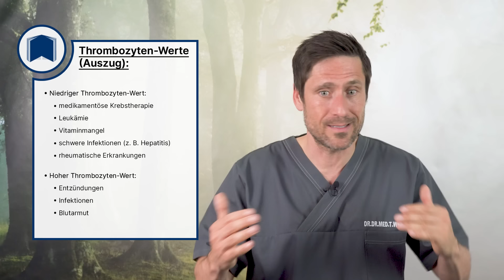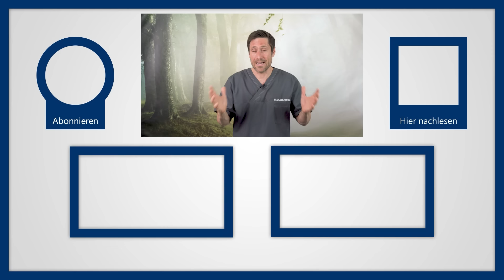Richtiges Blutbild: Welche Blutwerte werden bestimmt und welche Erkrankungen werden entdeckt?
Die Blutuntersuchung, sei es im Rahmen einer routinemäßigen Gesundheitsüberprüfung, als Vorbereitung auf eine Operation oder zur Abklärung unspezifischer Symptome wie Schwindel, Müdigkeit und Schlafstörungen, stellt zweifelsohne eines der am häufigsten genutzten und wertvollsten diagnostischen Instrumente in der Medizin dar. Sie gewährt Einblicke in die komplexe Zusammensetzung des Blutes und liefert wertvolle Informationen über den Gesundheitszustand eines Individuums. Im medizinischen Kontext unterscheidet man dabei zwischen dem kleinen und dem großen Blutbild. Allerdings besteht oft die irreführende Vorstellung, dass ein großes Blutbild eine umfassende, von Kopf bis Fuß reichende Analyse beinhaltet. Insbesondere die Frage, ob Krebs durch das Blutbild erkannt werden kann, rankt sich um dieses Thema.

Was ist das kleine Blutbild?
Das kleine Blutbild fokussiert sich auf die Quantität und Beschaffenheit der roten und weißen Blutkörperchen sowie der Blutplättchen. Es liefert essentielle Hinweise über den Gesundheitszustand des Individuums. Der Wert der Erythrozyten (roten Blutkörperchen) offenbart beispielsweise wichtige Details über den Sauerstofftransport im Körper und kann auf Anämie hindeuten. Niedrige Erythrozytenwerte können auf Eisenmangel oder innere Blutungen hinweisen, während erhöhte Werte potentiell auf hormonelle Störungen oder Blutkrebs hinweisen könnten. Auch die Leukozyten (weiße Blutkörperchen) sowie die Thrombozyten (Blutplättchen) sind von erheblicher Bedeutung für das Immunsystem und die Blutgerinnung.

Was ist das große Blutbild?
Das große Blutbild, genauer gesagt das Differentialblutbild, legt seinen Schwerpunkt auf die prozentualen Anteile verschiedener Arten weißer Blutkörperchen. Diese differenzierte Betrachtung ist von besonderem Nutzen bei der Diagnose von Infektionen, Allergien und rheumatischen Erkrankungen. Hierbei rücken Granulozyten, Lymphozyten und Monozyten in den Fokus. Abweichungen in diesen Werten können wichtige Hinweise auf unterschiedliche Gesundheitsprobleme liefern – von Infektionen bis hin zu Leukämie.

Tritt eine Abweichung der Blutwerte auf, ist es wichtig, nicht in Panik zu geraten. Oft können diese durch vielfältige Faktoren beeinflusst werden, wie zum Beispiel Stress oder Medikamente. Eine Konsultation mit einem Arzt ist unerlässlich, um die angemessenen Schritte für eine genaue Diagnose einzuleiten. Die genaue Erkennung von Krebs über das Blutbild gestaltet sich jedoch schwierig. Wenngleich einige Krebsarten Anomalien aufweisen können, ist dies keine zuverlässige Methode zur Krebsdiagnose. Dennoch wird intensiv an der Forschung für verbesserte Bluttests zur Krebserkennung gearbeitet.

Zusammengefasst bietet das Blutbild wichtige Informationen über den Gesundheitszustand, jedoch sind zur genauen Diagnose oft weitere Untersuchungen notwendig. Es bleibt ein bedeutendes Instrument in der medizinischen Diagnostik, das stetig weiterentwickelt wird, um genauere Einblicke und präzisere Diagnosen zu ermöglichen.

▬ Social Media ▬▬▬▬▬▬▬▬▬▬▬▬▬▬▬